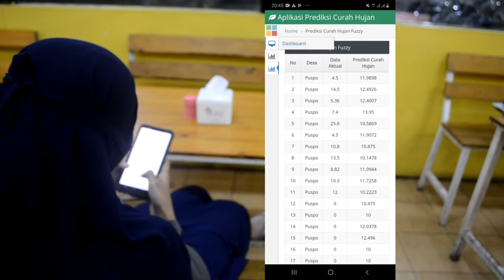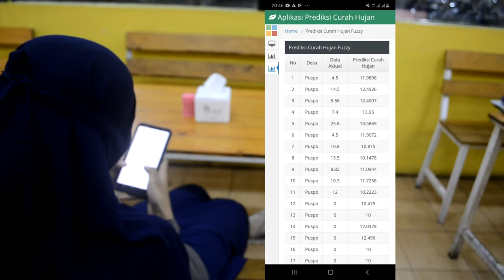Mini Weather Station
Mini Weather Station merupakan alat yang memiliki sensor-sensor untuk mengukur kecepatan angin, arah angin, curah hujan, suhu dan kelembapan. Data yang didapatkan oleh sensor akan dikirimkan ke server menggunakan koneksi internet yang terpasang pada Mini Weather Station.